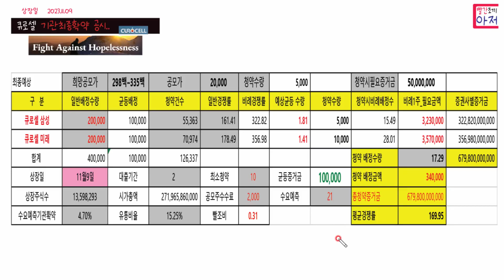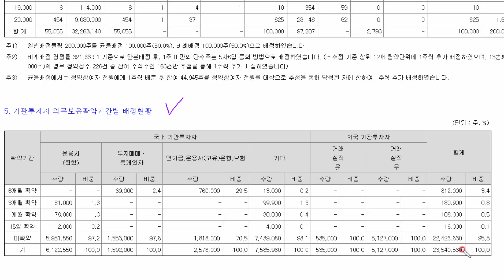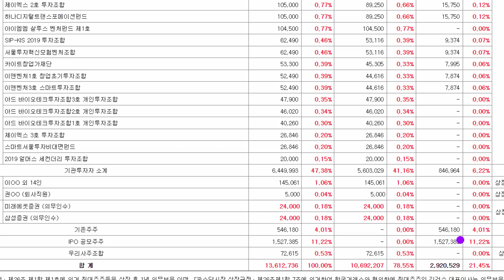큐로셀 기관최종확약 공시.. 11월9일 상장 미래 삼성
우리은행 청약통장 추천코드 입력하고 만들면 추천 피추천모두 스타벅스 2잔 100%
추천코드  WCY00457